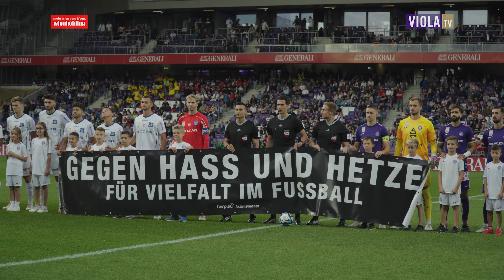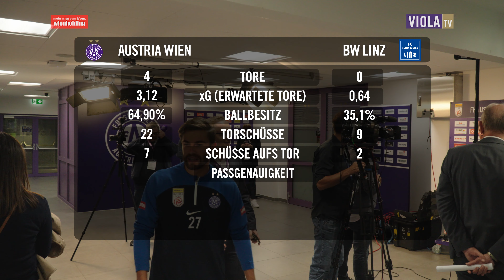Matchday Backstage: Austria Wien - FC Blau Weiß Linz (10/2023)